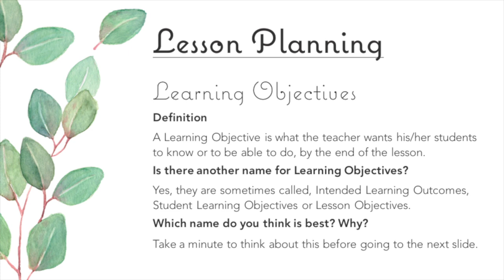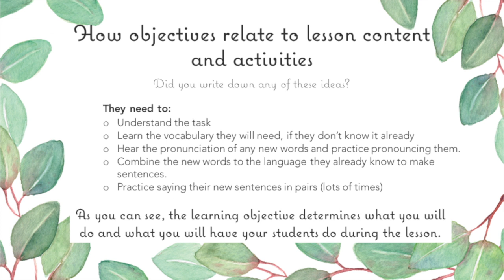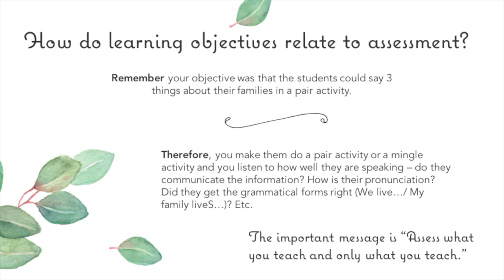Learning Objectives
“Learning Objectives” was created for the World Learning course "English Works! Pakistan". To view a copy of this license,